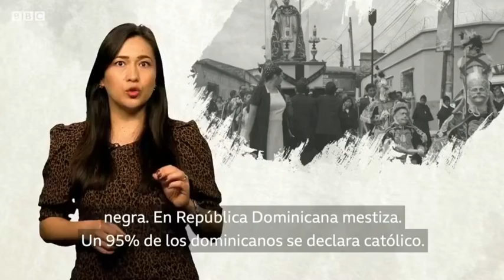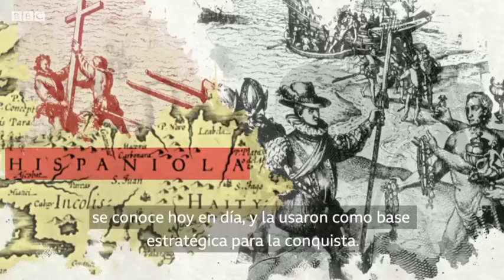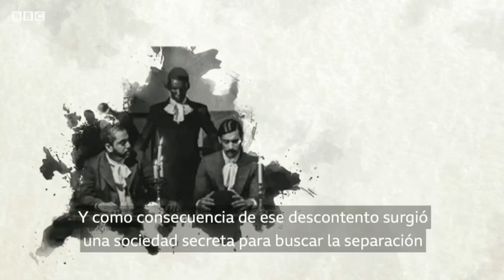Haití y República Dominicana